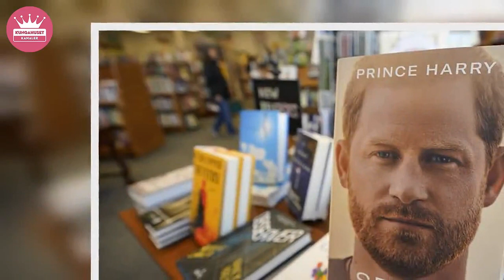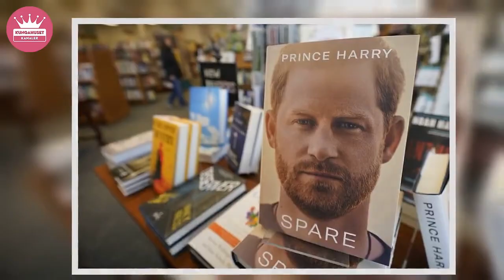Prins William hårt pressad efter Harrys skandalbok - Allt om kungligt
Det blir allt tuffare. Prins William är djupt skadad efter sin bror, prins Harrys skandalbok. Nu ställs Englands blivande kung mot väggen.    Prins William, 40, år har börjat på ett fasanfullt sätt. Det är nästintill svårt att greppa omfattningen av lillebror, prins Harrys, 38, svek.   Den rödlätte kungligheten har precis kommit ut med sin bok ”Spare” (”Den andre” på svenska) och skandalen är av historiska magnituder.  Skrällen på TV4: Han blir kanalens nya kungareporter på kanalen   I boken av